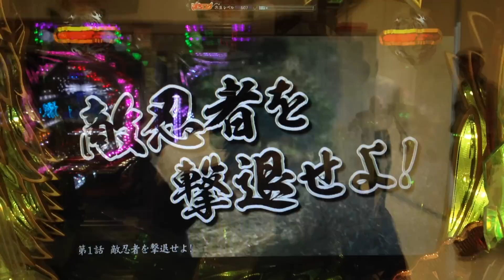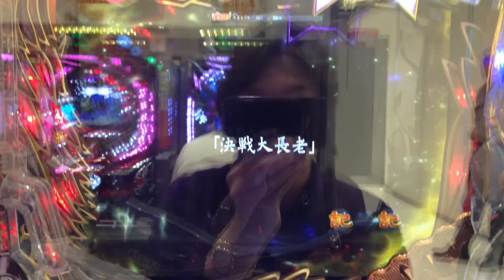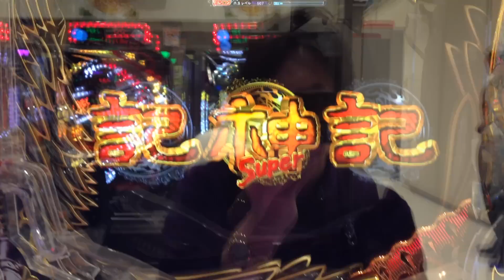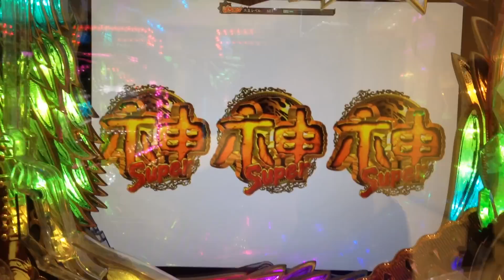【CRぱちんこ太王四神記】必見！超激闘ST 四神ラッシュ111回で当たるまで⑤